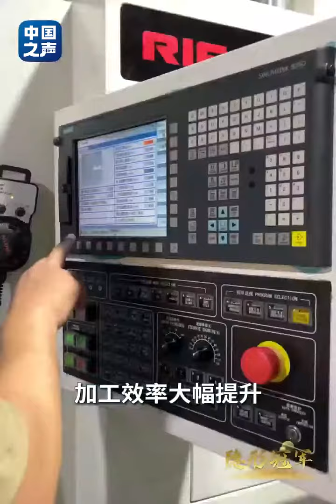HONB Luoyang bearing topped CCTV news.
Invisible champion丨The "joint" of the machine, made in China!